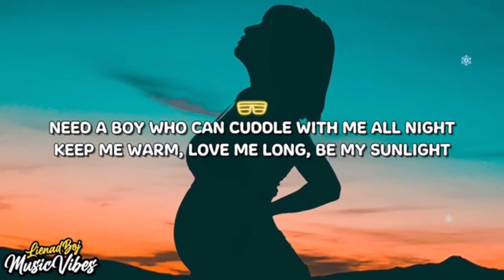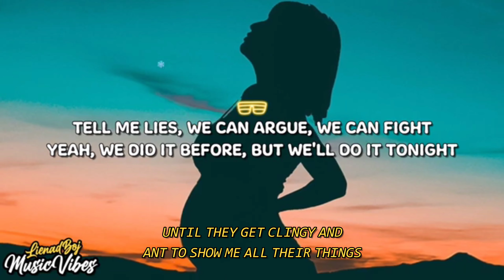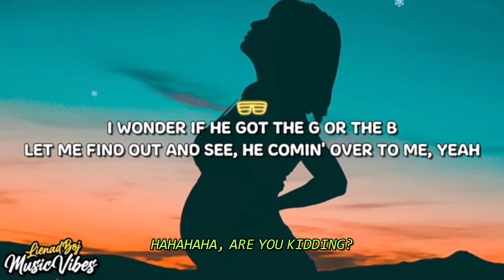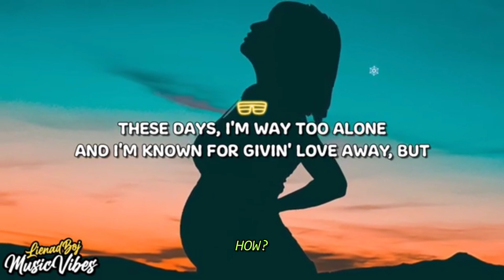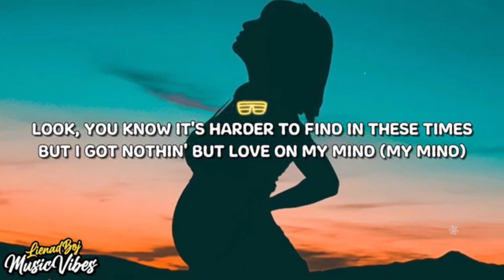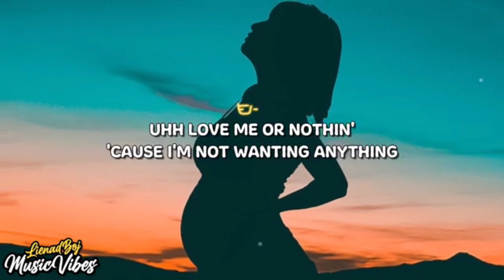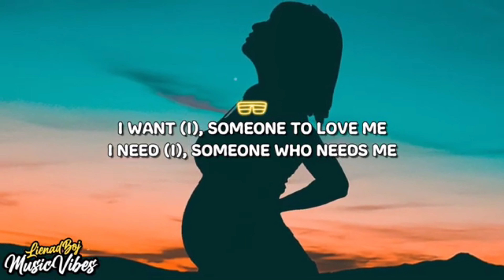Otis & Ruby (Lil Nas X) - THATS WHAT I WANT (Lyrics) 'Sex Education Season 3'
I love you. That's nice.

♫ Lil Nas X - THATS WHAT I WANT(lyrics) 'Otis & Ruby' (SexEducationSeason3)

Tags🔖
Ruby: "I LOVE YOU!"
Otis: "THAT'S NICE"